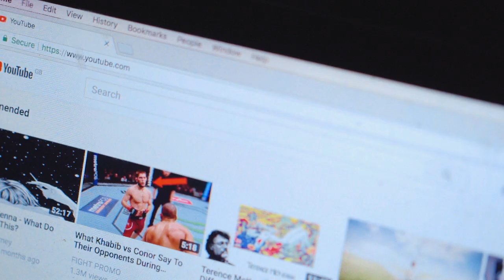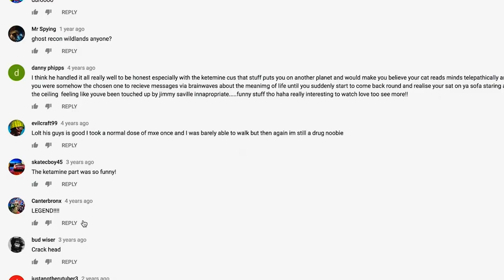Drugs at Work - Trailer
DRUGS AT WORK: LEGEND is a comedy series from what’s left of the minds that brought you Drugs at Work 2.